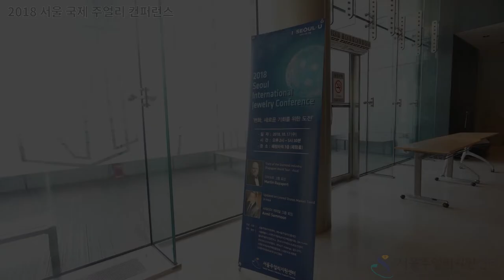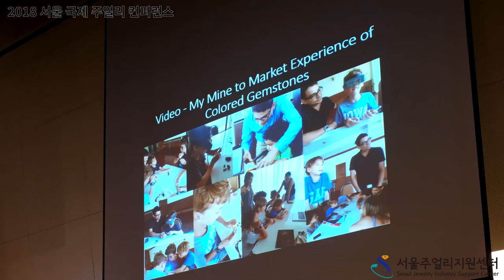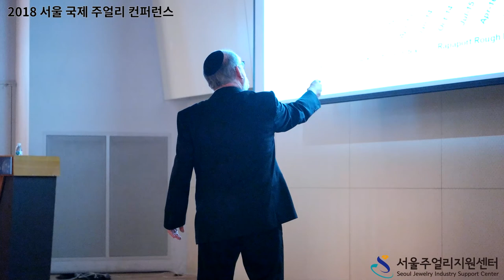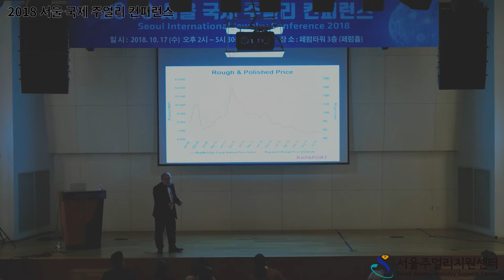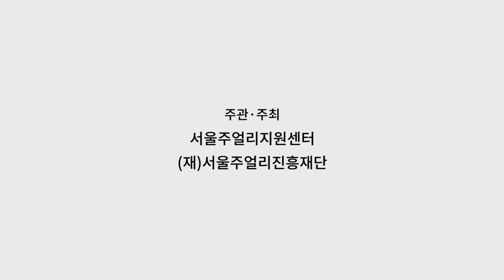제2회 서울국제주얼리컨퍼런스(2018 Seoul International Jewelry Conference)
급변하는 주얼리 시장의 현황과 문제점들을 함께 고민하는 교류의 장을 준비하였습니다.

2018년도에는 “다이아몬드와 유색보석의 국제 유통 현황에 관한 테마”로 구성되며, 각 나라의 전문가들을 초빙하여 외국 시장의 현황과 사례를 통해 급변하는 보석시장에 대한 정보를 공유하고 그 대안에 대해 물음을 던질 수 있는 출발점이 되었으면 합니다.

■ 강 연 주 제

- 제 1주제 : 아시아 유색보석 시장의 트렌드
   · 강연자 : 스리랑카 사파이어 캐피탈 그룹 Armil Sammoon 회장

- 제 2주제 : 다이아몬드 산업의 최신 동향
    · 강연자 : 미국 라파포트 그룹 Martin Rapaport 회장

■ 일 시 : 2018년 10월 17일, 수요일 (오후 2시 ~ 오후 5시 30분)

■ 장 소 : 페럼타워 3층 (페럼홀)

■ 주 관 · 주 최 : 서울주얼리지원센터, (재)서울주얼리진흥재단